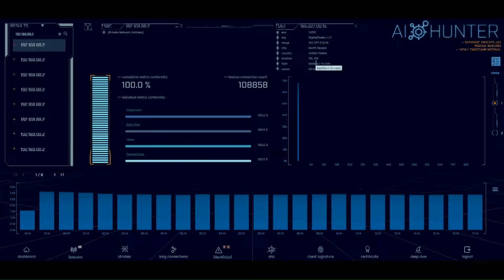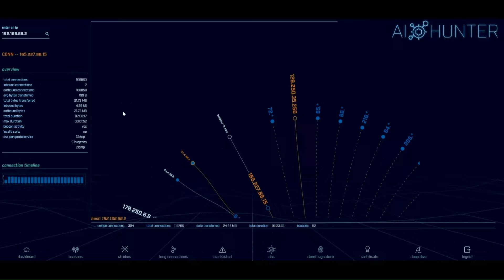Using the Network to Reduce Remediation Costs - Sid Nanda - ESW #183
Many companies hire external consultants to conduct incident response and remediation, which can add up quickly in cost. By providing these security consultants with network data in seconds as opposed to hours or days, we can drastically reduce remediation costs and speed breach containment.